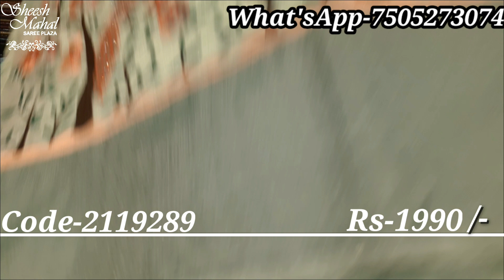Designer Partywear Organza साड़ियाँ सबसे किफायती दामों पर मन का भी कम का भीCollection